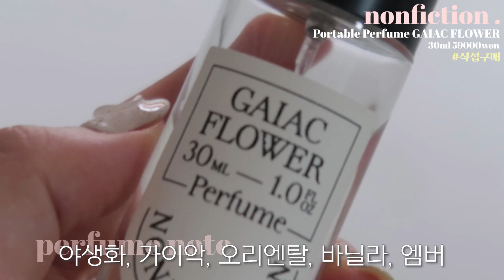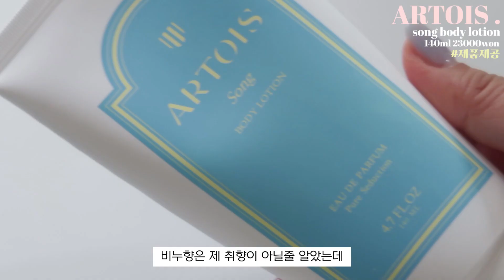남녀 모두가 뭐뿌렸냐고 물어보는 인생향수+향기템 추천☁️🤍 | 플로럴 우디, 시트러스, 비누향 | 20대 여자 향수 추천 | 데이식스 원필 향수, 딥디크, 논픽션, 탬버린즈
브랜드로부터 제공받은 제품이 포함되어 있습니다. (노출의무 없음)

안녕하세요 여러분 민델리입니다 :D
오늘은 드디어,,! 향 처돌이의 향수, 향기템 추천으로 가져왔어요
향을 말로 설명하기란,, 너무 어려운ㄱ ㅓㅅ,,!
제가 너무 애정하고 사랑하는 제품들만
꾹꾹 눌러담아왔기때문에 어느 하나 버릴향 없다는거,,♥
4계절, 가을향, 겨울향 다양하게 다 가져왔으니
무거워진 계절때문에 향수 바꾸고 싶다 하시는 분들은
참고하셔서 시향해보시길,,!
그럼 오늘도 영상 함께해주셔서 감사드리고
안농!

𝗽𝗿𝗼𝗱𝘂𝗰𝘁

딥디크 오데썽 오 드 뚜왈렛 100ml 179000won

탬버린즈 posy 30ml 32000won

zara tobacco collection rich/warm/addictive 100ml 25000won

논픽션 가이악 플라워 30ml 59000won

딥디크 오르페옹 오 드 퍼퓸 75ml 220000won

아르투아 송 바디로션 140ml 23000won

유즈 헤어퍼퓸 로지 선셋 30ml 29000won

and you by ayalmusic